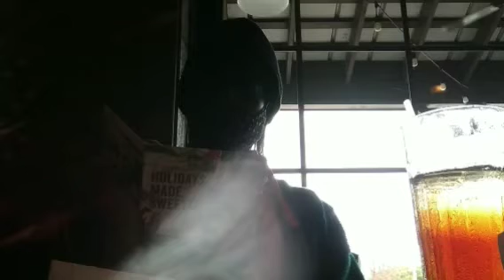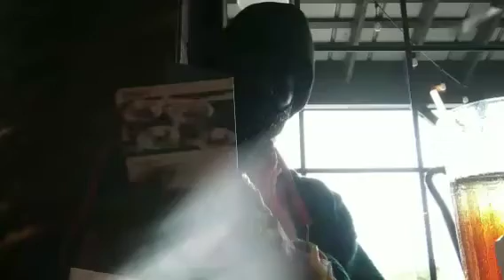Cracker Barrel Mukbang